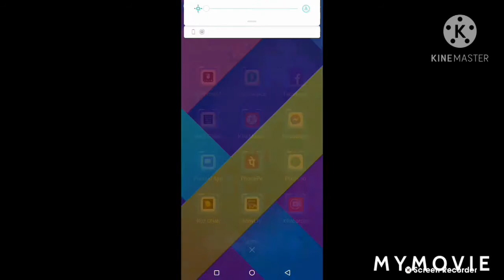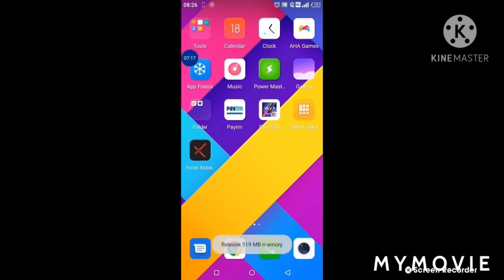trading ground dj alok